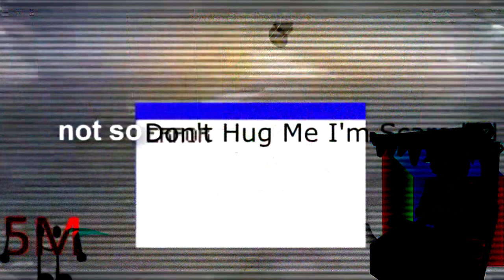[Restoration v1] (YTP Tennis) Where Did You Came, Stephen Mussared,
Joan M / RedCubeObjectThingy51
Round 30 of Talking Tom/Gummibar Tennis - currently in terrible quality but a remake is planned